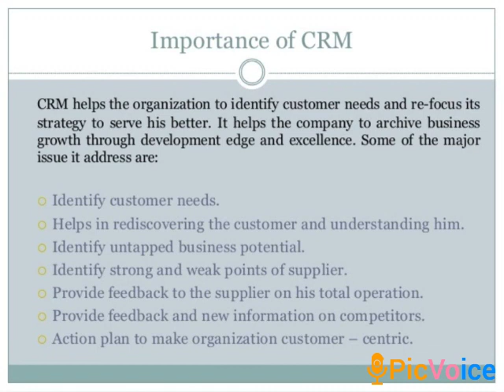1571: Business AdministrationSb Customer Relationship ManagementClss : I BBA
Staff: A.Pradeepa
Dept : Business Administration
Sub: Customer Relationship Management
Class : I BBA ( II SEMESTER)
Topic : Importance of CRM